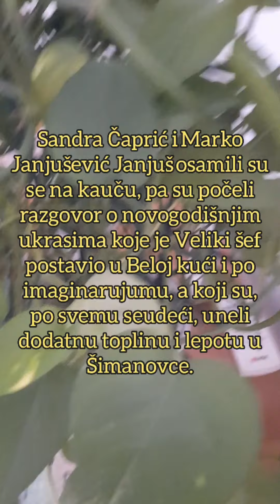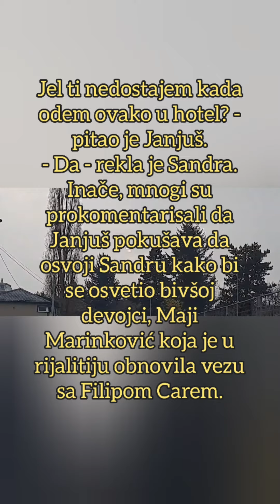JANJUŠ SVE BLIŽI SA SANDROM! Spreman da se osveti Maji za Cara